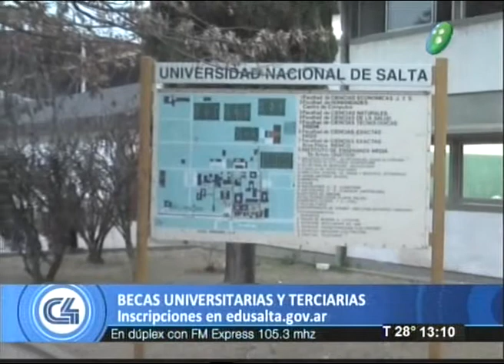Inscripciones para becas universitarias y terciarias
Programa:C4Noticias
Andrés Arias, Coord. de Políticas Socioeducativas